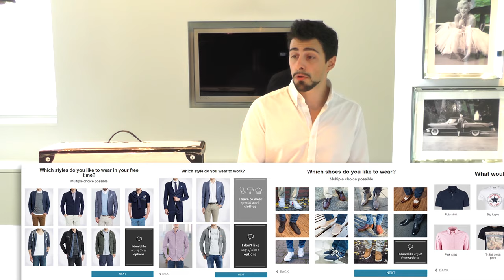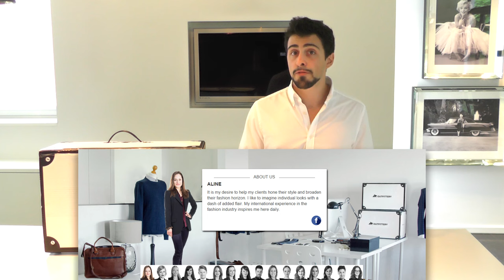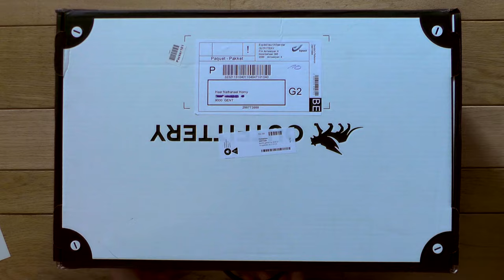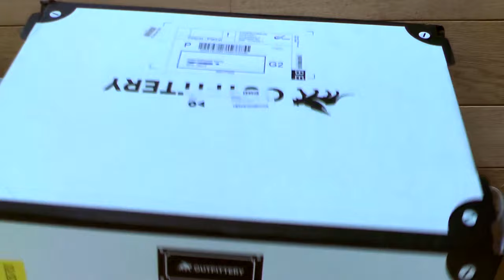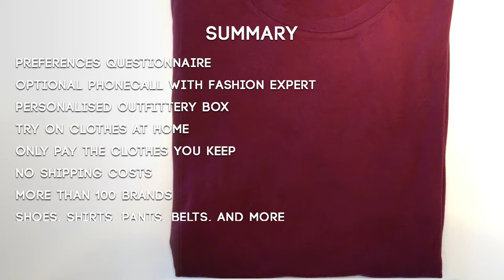Outfittery box clothing review - NextGenTutorials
Hi Guys! Need some new clothes? Hate Shopping? Then Check out Outfittery! Completely free service that assigns you a fashion expert who sends you a beautiful personalized box with clothes for you to try on. You then only pay what you keep and don't have to pay for shipment to send back!

Outro music is from a friend of mine, Synthdnb please visit his SoundCloud page, he produces awesome music!!